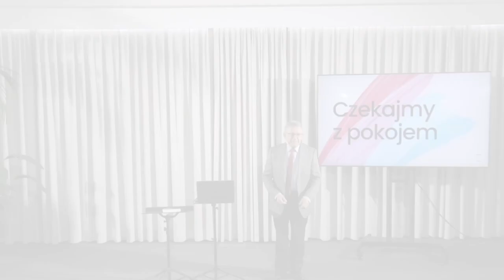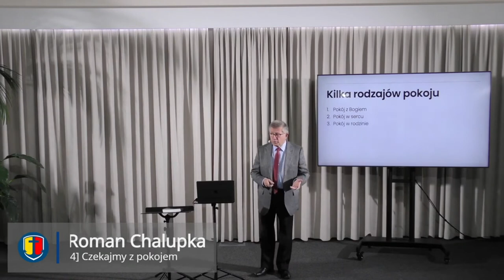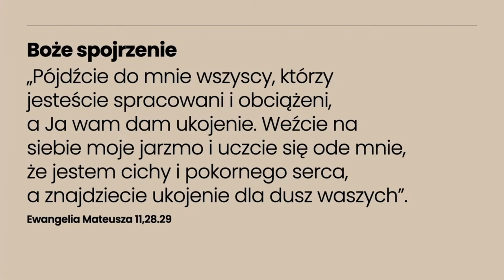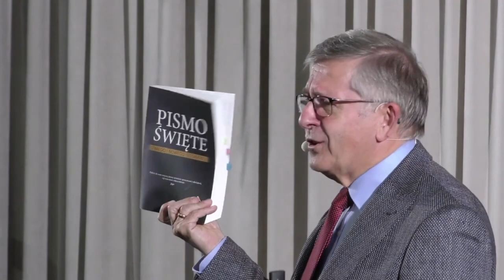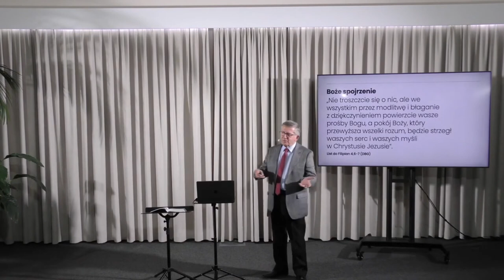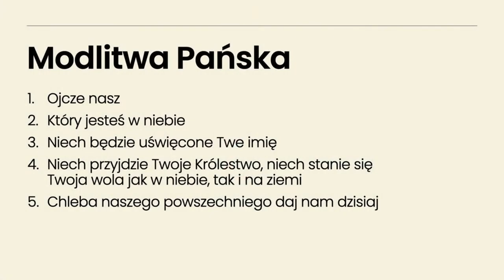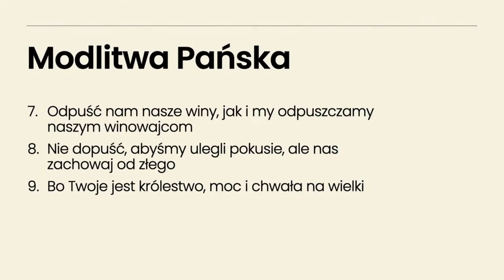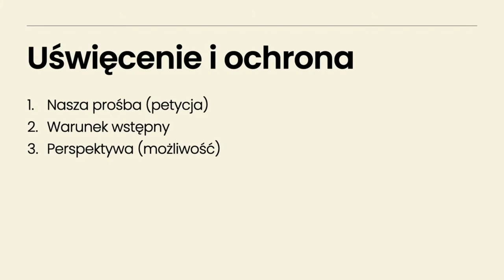➡️ [4] Czekajmy z pokojem — Roman Chalupka 🙏